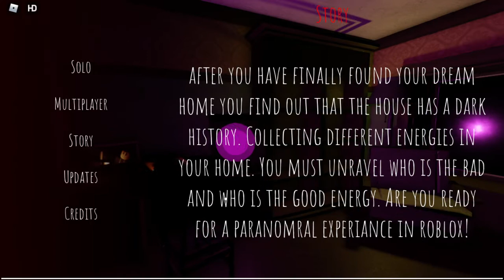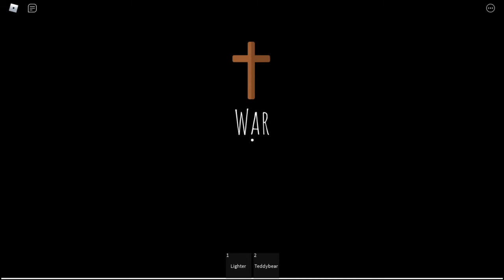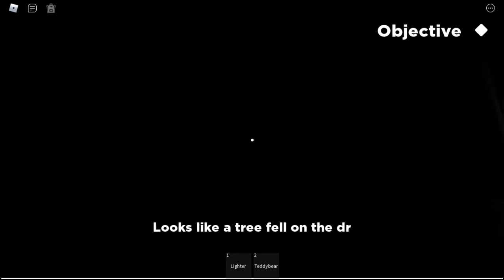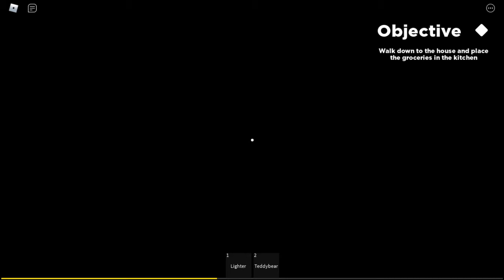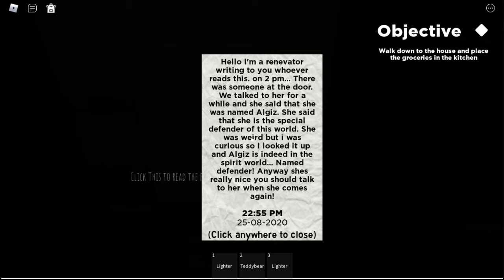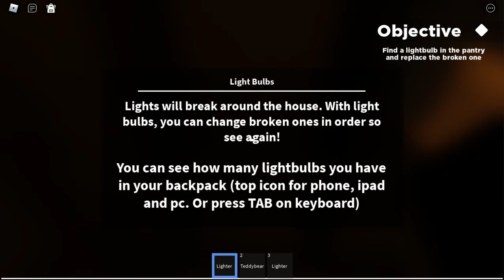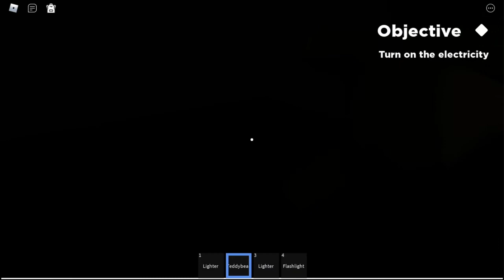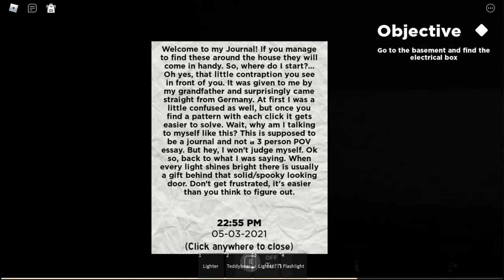Welcome...Roblox Late Night Scary Games Ep 9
Hey YouTube!!!
It's time for episode 9 of Roblox Late Night Scary Games!!!